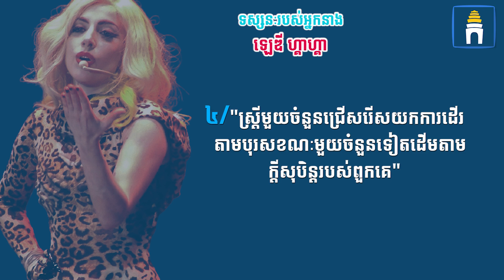អ្នកនាង ឡេឌី ហ្គាហ្គា (Lady Gaga) អ្នកសម្ដែងតាមក្លឹបតស៊ូក្លាយជាកំពូលតារាចម្រៀងប៉ុបអាមេរិក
លោកអ្នកអាចក្លាយជាអ្នកគាំទ្រកម្មវិធីវីដេអូ “កំពូលមនុស្ស” តាមរយៈការរួមវិភាគទានចាប់ពី១ដុល្លារឡើងទៅ។ សូមលោកអ្នកបញ្ជូនទៅកាន់គណនី ABA លេខ 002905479 ។
អ្នកនាង ឡេឌី ហ្គាហ្គា (Lady Gaga) ជាកំពូលតារាចម្រៀងប៉ុប អ្នកនិពន្ធ និងតារាសម្តែងដ៏ល្បីឈ្មោះជនជាតិអាមេរិក។